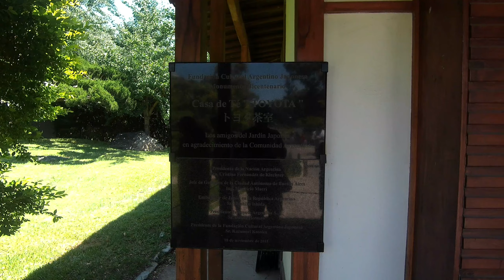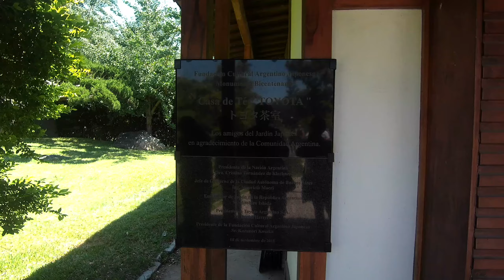Jardín Japonés PARTE 3. MATRIMONIO A LA VISTA. CAB ARGENTINA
➖➖➖➖ JARDIN JAPONES ➖➖➖➖
👉 Lugar super instagrameable
👉 También lo usan para casarse